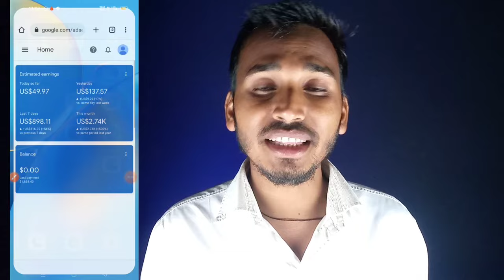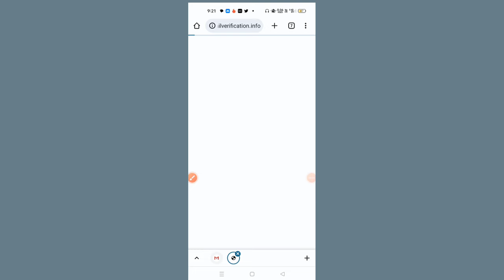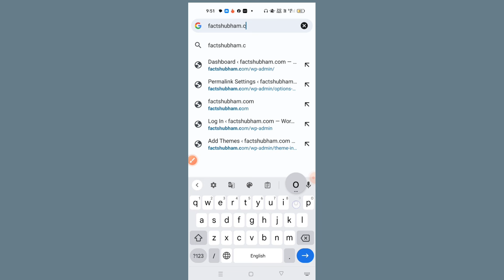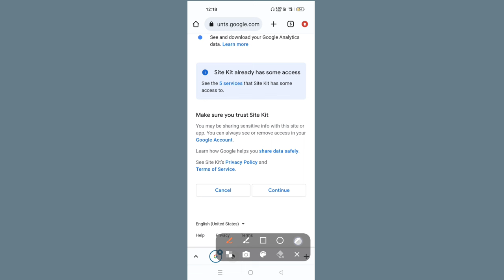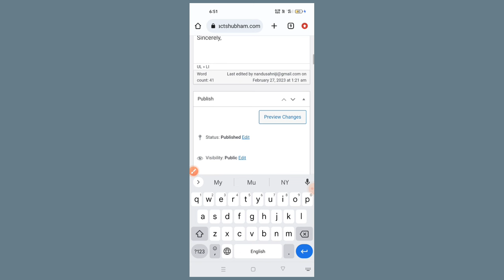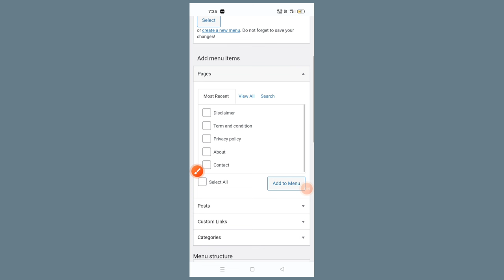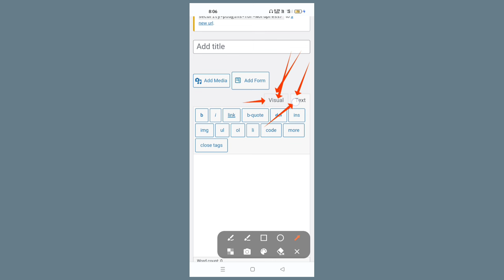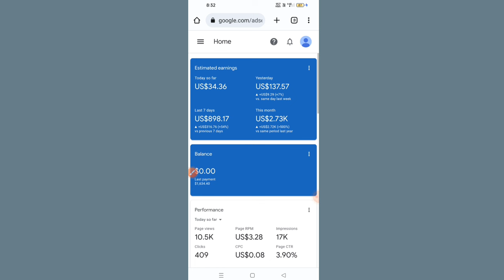मोबाइल से Blog बनाओ ₹1 लाख महीना कमाओ 🔥 Mobile Blogging Full Course in Hindi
Mobile Blogging Full Course in Hindi

a